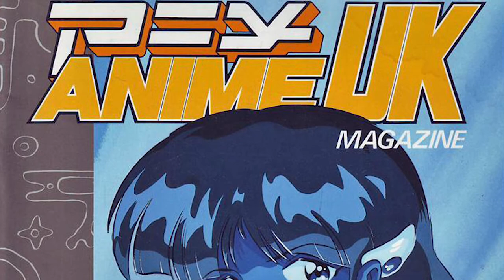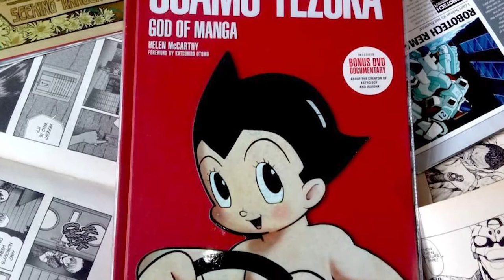Helen McCarthy, Anime Author & Historian, has a NEW BOOK on Leiji Matsumoto! | Leijiverse Interviews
Helen McCarthy, co-author of "The Anime Encyclopedia" and sole author of "The Art of Osamu Tezuka: God of Manga," was so gracious to sit down with me to discuss her ground-breaking career documenting anime and the Leijiverse in particular as she prepares for January 17th release of, "Leiji Matsumoto: Essays on the Manga & Anime Legend," under McFarland & Company, Inc., Publishers, which she co-edited.

Preorder "Leiji Matsumoto: Essays on the Manga & Anime Legend" NOW!

The new book is comprised of a bunch of insightful essays and an exclusive interview with Matsumoto, himself. Helen had a ton of wonderful stories regarding Sensei's work and life, including some clarification of his relationship with Osamu Tezuka, who, of course, created the first anime to be widely distributed in the United States, "Astro Boy." There was even a tale regarding the two of them having a bit of a run-in with the law alongside Tokusatsu creator/legend, Shotaro Ishinomori!

We also took time to analyze Matsumoto's impact on the art, his cultural impact at home and abroad, and what reverberations those impacts will have in the future alongside any potential future impacts with continuations to his classic series like Captain Harlock, Galaxy Express 999, and Space Battleship Yamato/Star Blazers.

Stay tuned for a lot more content from editors of and contributors to the first properly published English book dedicated to the Leijiverse, including interviews with Tim Eldred of CosmoDNA and editor Darren Jon Ashmore!